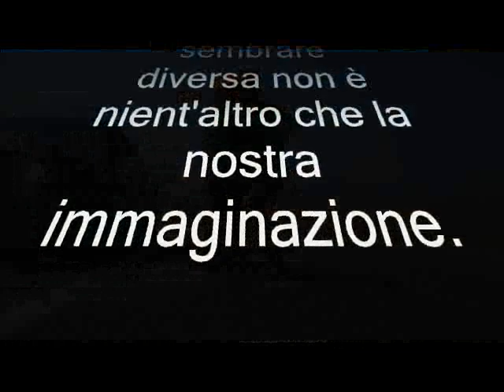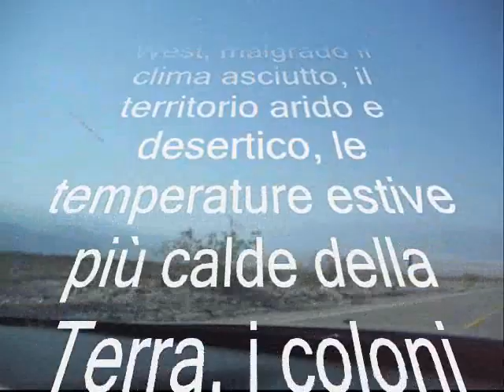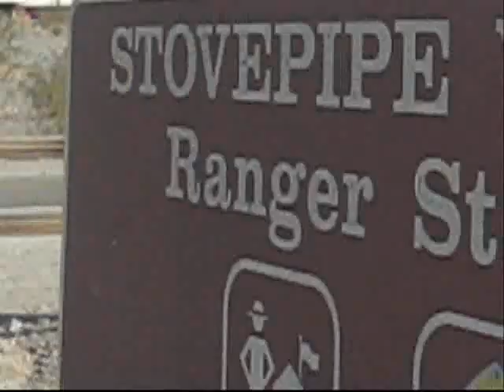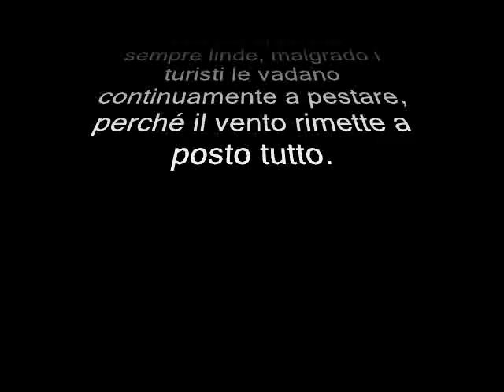THE DEATH VALLEY Parte Prima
The Death Valley. caldo morte silenzio desolazione spazi infiniti morte morte e tanta morte!!!300km di nulla!!!uno dei posti belli che io abbia mai visto!!!